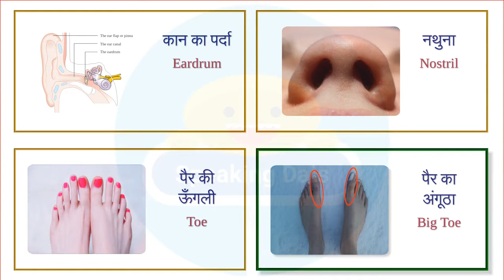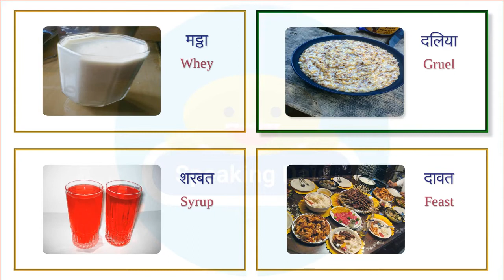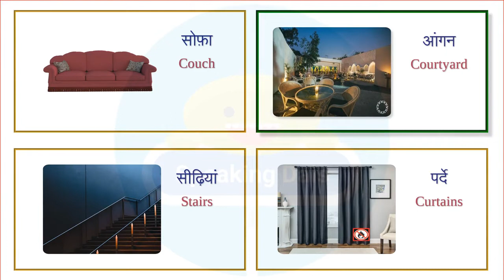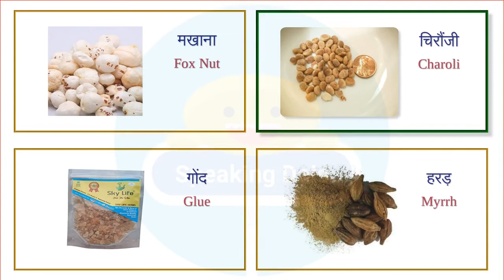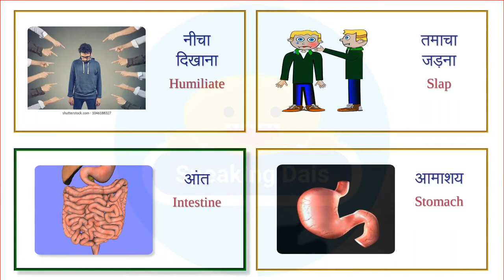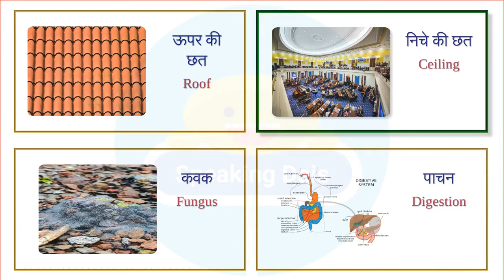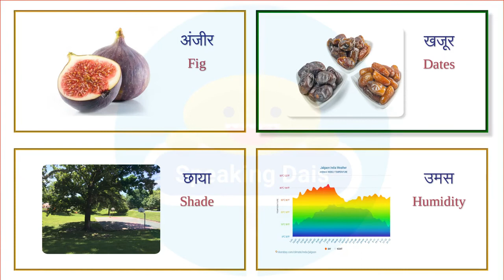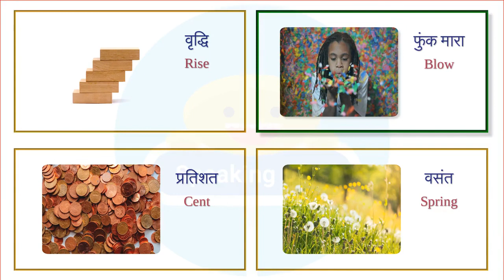700 daily use words | रोज़ बोले जाने वाले | Daily use vocabulary | Vocabulary Practice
700 daily use words | रोज़ बोले जाने वाले | Daily use vocabulary | Vocabulary Practice | Daily Routines vocabulary

English Practice
Spoken English
Speaking English
Daily use English Sentences
English Speaking
English Conversation

english phrases
english speaking practice
learn english
advance english
spoken english
english spoken
advance english speaking
english conversation
english sentences
read english
english speaking course
english learn
english speaking
vocabulary practice